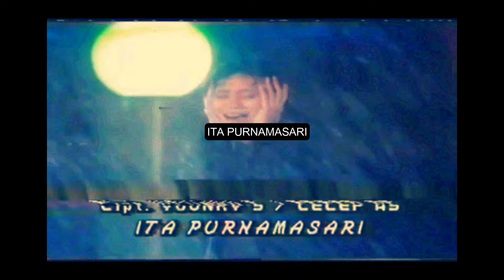Ita Purnamasari - Biarkanlah (Official Music Video)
Selamat menikmati Official Music Video dari Ita Purnamasari berjudul "Biarkanlah".